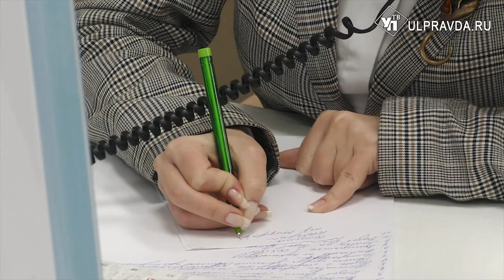От дезинфекции до доставки. По каким вопросам можно обращаться на 122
В Ульяновской области начал работать единый колл-центр. Теперь позвонив по короткому номеру 122, жители региона получат консультацию.